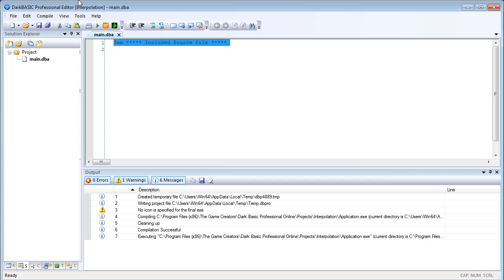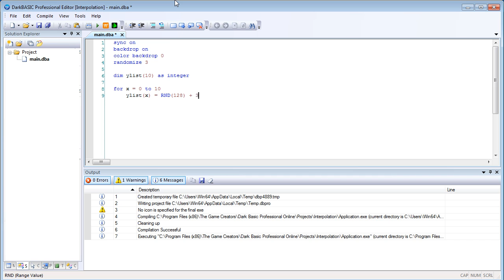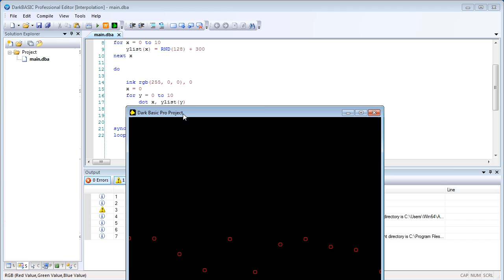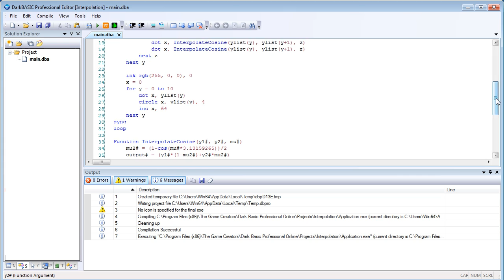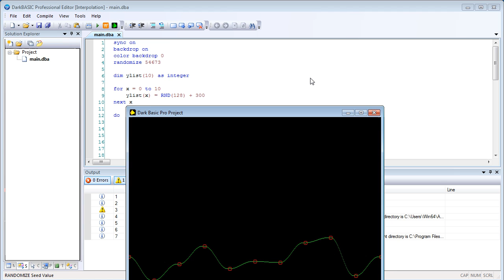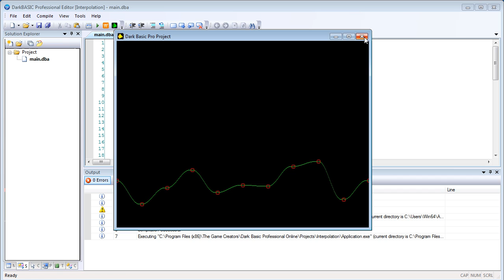DarkBASIC Professional 2D terrain using Cosine Interpolation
In this tutorial I demonstrate how to create a simple 2D terrain using Cosine interpolation.